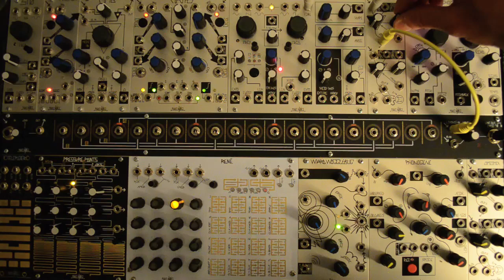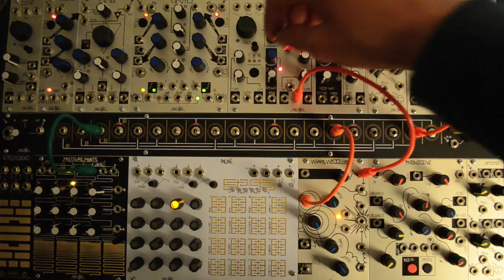New Buchla Bongo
One of the defining sounds of 60's electronic music created with the Buchla instruments, the electronic bongo is easily re-created using modern Eurorack format synthesizer modules such as the Optomix.